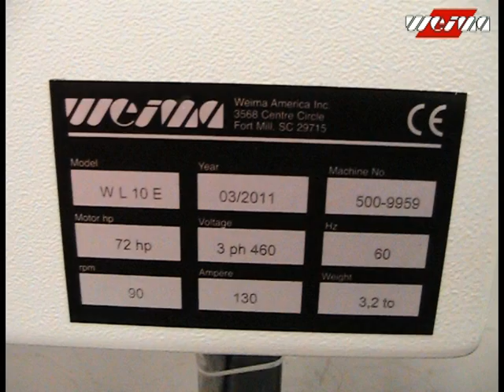WEIMA WLK 10 - HDPE/LDPE Film bags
WEIMA America has moved to a new YouTube channel.